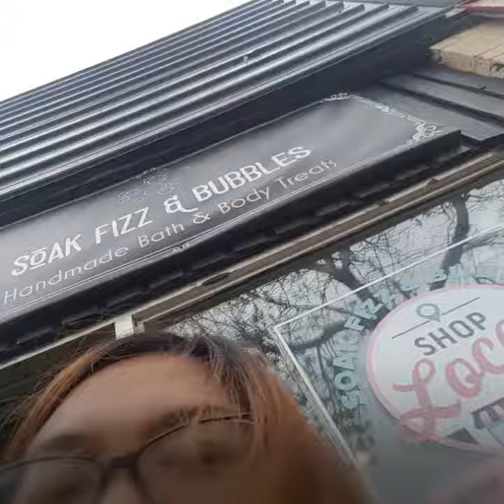Soak Fizz & Bubbles 2019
Video highlights of 1st quarter. Hope you enjoy!